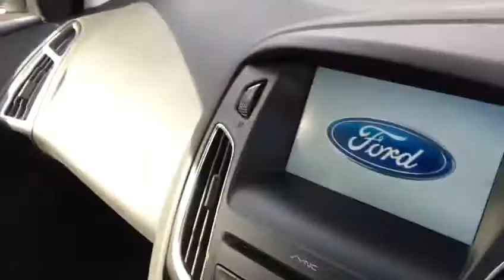2016 Ford Focus - 1.5TD 95PS 6SPD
Guaranteed Scrappage Price - €13,444 (including €2,000 Trade-In Allowance)  Straight Deal Price - €15,444

Price per week is based on HP finance with a 35% deposit. T&Cs apply. All Trade Ins Welcome.